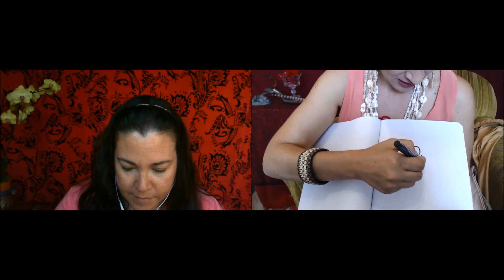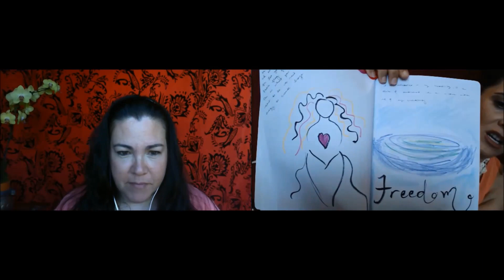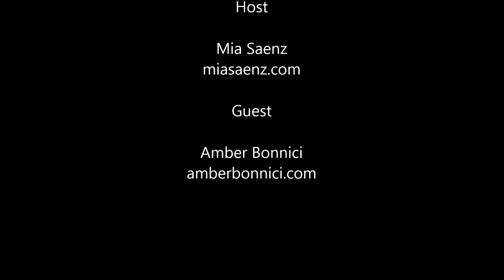Amber Bonnici shares journal creating.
Amber Bonnici is the founder of DivaDawn Design, a company created to help women live their inner knowing by offering art, writing, movement, education and support in order to bring healing and inspiration.

Amber’s artwork reflects her inner musings and healing journey.  Using symbolism and the feminine image, she connects to the deep places within every woman.  She seeks to paint with honesty, inspiring women to empower themselves, connecting to Divine.  Her work is a part of the emerging contemporary symbolism movement.